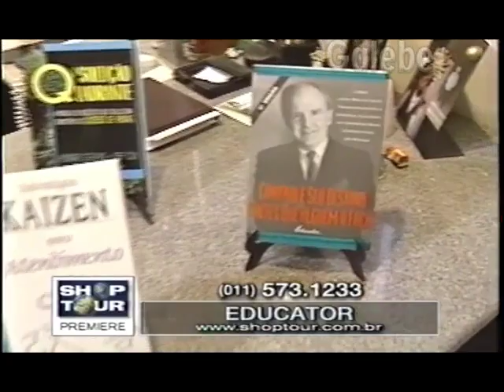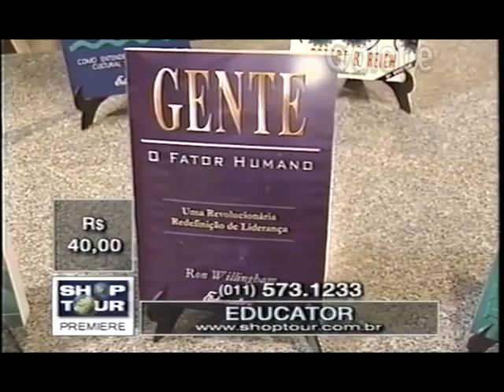EDUCATOR PAULO VERONEZI GALEBE 19 03 1999 1